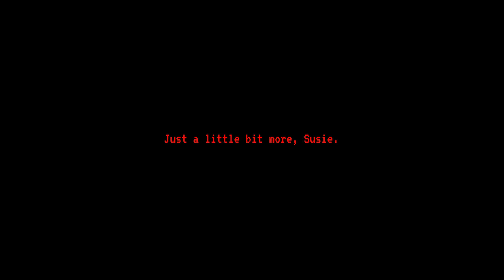Mr. Lupin is HUNGRY for flesh!! - Mr. Lupin | FNF #1